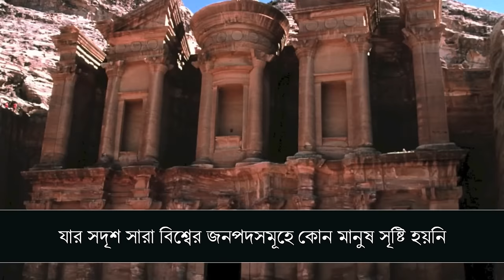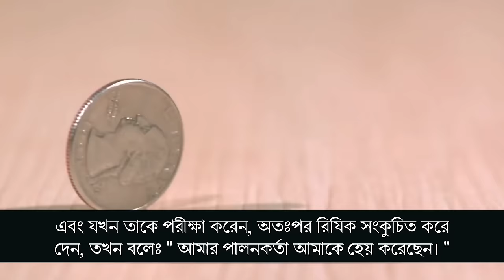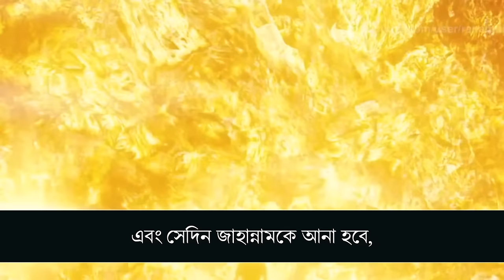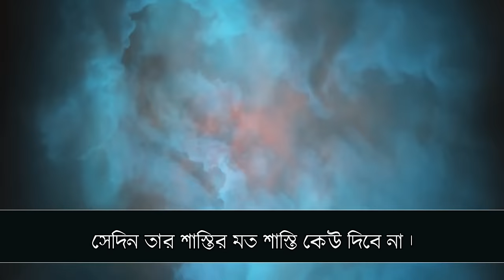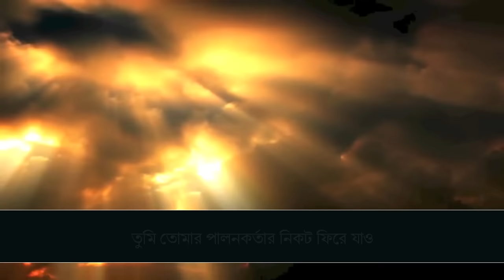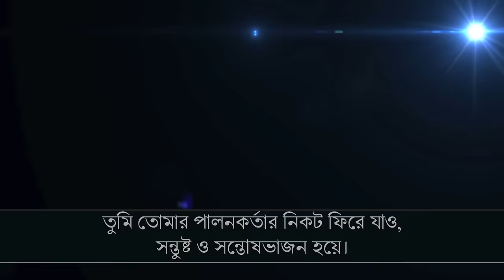Surah Fajr 89 | Very Emotional | Killer Recitation | Hani Rifai | Bangla Subtitles | Quran | বাংলা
Surah Fajr | Very Emotional | Killer Recitation | খুব আবেগময় । Hani Rifai

Quran Illustrations | কুরআন চিত্রণ । বাংলা অনুবাদ । Bangla Translated Subtitles

Bangla Translated by Bd Reminder: মানুষকে ভালোর দিকে আহবান
ইনশাল্লাহ সবকিছু বাংলা ভাষায়!

সুতরাং
জানো এবং জানাও

PLEASE NOTE:
Any of the views expressed by the speakers do not necessarily represent the views of Bd Reminder or any other projects it may have or intend to do.